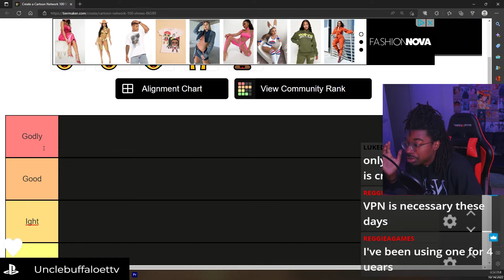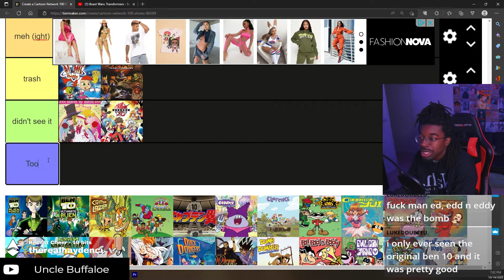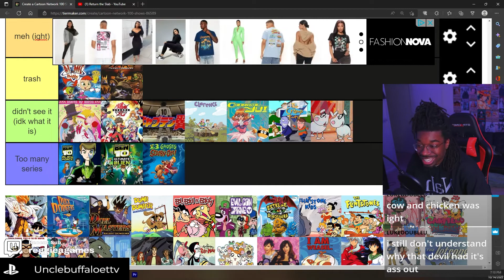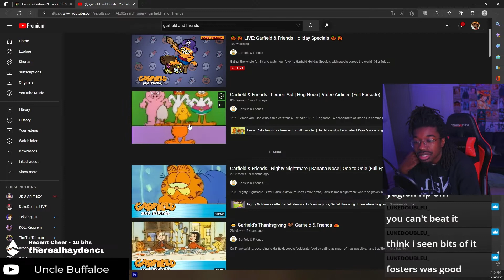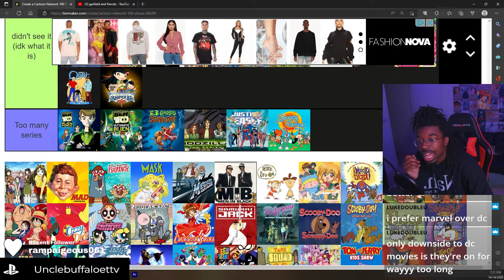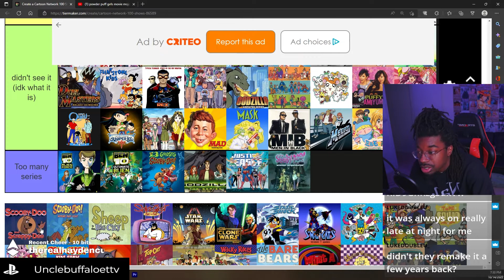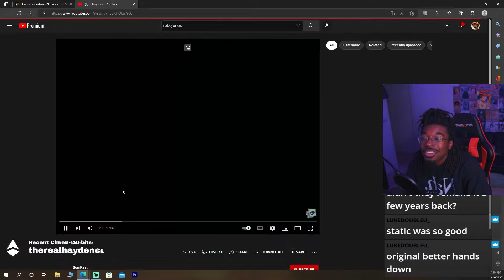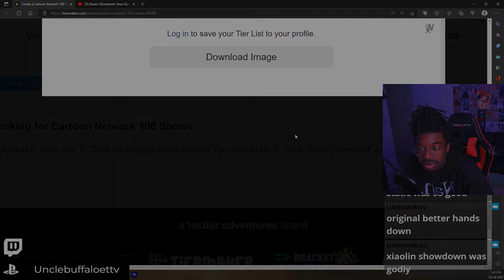R.I.P. Cartoon Network! CN Tierlist!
In Honor of @cartoonnetwork , I Had to make a tierlist to show them my respect. This was my favorite Platform to watch any cartoons. Hope you all enjoy!